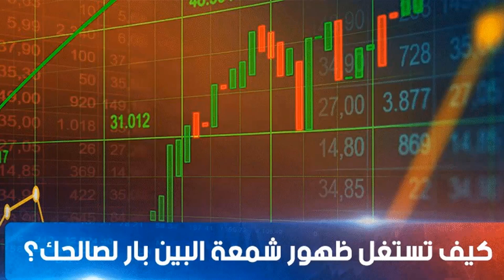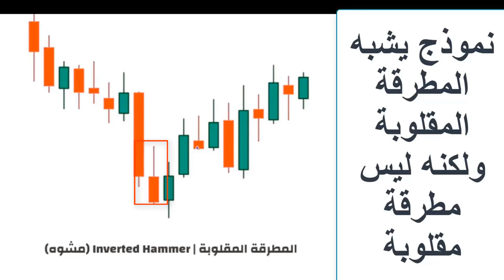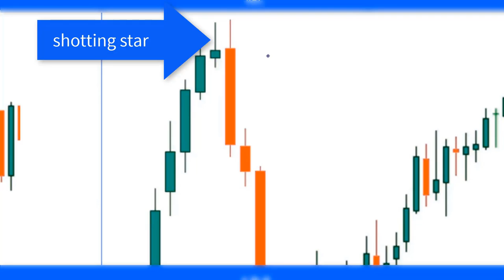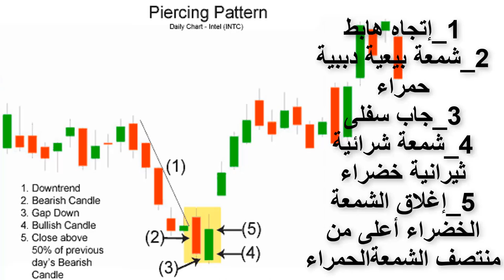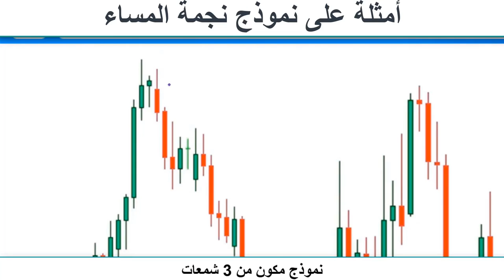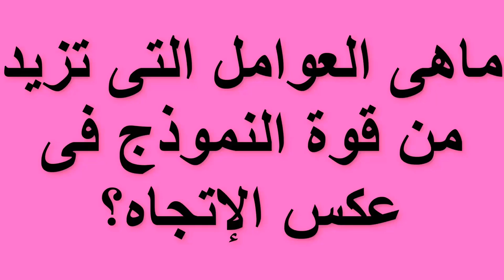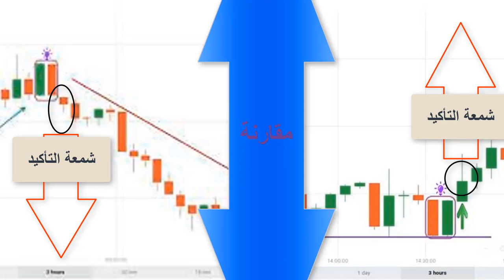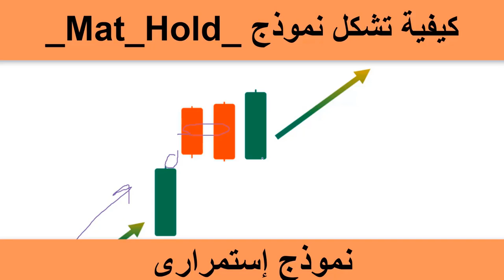المستوى الثانى_كورس مكثف_ الجزء الأول _ نماذج الشموع اليابانية مع التحليل الفنى محاضرات(من 20إلى 29)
هذا هو الجزء الول من المستوى الثانى فى سلسلة التحليل الفنى بإستخدام نماذج الشموع اليابانية_فى هذا الجزء عندى 10 محاضرات عناوينها كلأتى:-
20_ كيف تتداول بشموع_Pen Par?
21_تعرف على النماذج الإبتلاعية_وكيفية التداول بها؟
22_نموذج Darck Cloud cover&Piercing Pattern.
23_تعرف على نموذجى_
24_تعرف على نموذج نجمة الصباح_Morning Star.
25_تعرف على كيفية التجاول بنموذج_Doji morning Star?
26_كيفية التداول بنموذج_نجمة دوجى المساء_Doji evening Star?
27_كيف تتداول بنموذج_Haraami cross_المرأة حاملة النطفة؟
28_كيف تتداول بإستخدام _Twezere Top&Bottom?
29_كيفية التداول بنموذج _Belt Hold Line_حزام الفوز_خط الحزام الحاجز_